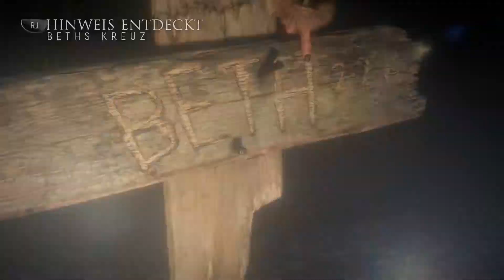Until Dawn | #13 Josh - Der Psychopath | Let's Play Until Dawn | PS Plus Juli 2017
Begleitet mich, wenn ich nach 2 Jahren endlich Until Dawn zocke - mehr Film als Game - Ich freu mir :)

Lasst doch Feedback da, egal ob negativ oder positiv.